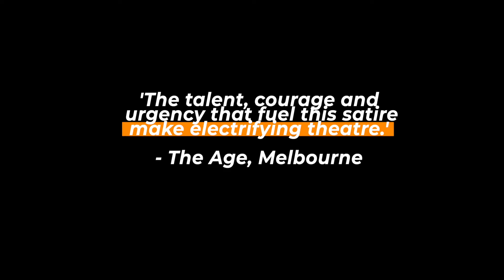Sipat Lawin - Are You Ready To Take The Law Into Your Own Hands? (trailer)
The Philippines' biggest pop star has just been kidnapped. Her fans have no choice but to form a vigilante group to track the kidnappers down and rescue their pop star - and their country.

It’s time to throw out the rules. Are you willing to do what it takes?

Are You Ready Tisan explosive live action performance by Manila theatre company Sipat Lawin and friends. Combining action, dance and a barrage of iconic Filipino pop music, Are You Ready is the guns-blazing adventure through the contemporary Philippines you've been waiting for.

Filmed and edited by Brandon Relucio.  Featuring music by Han Han and performances by House of Devine. With thanks to Arts House Melbourne and AsiaTopa.